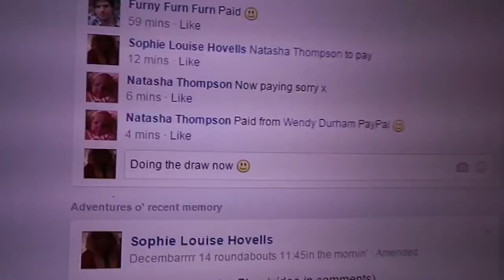Mega entertainment mini